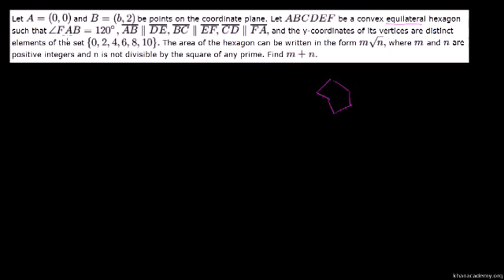2003 AIME II Problem 14